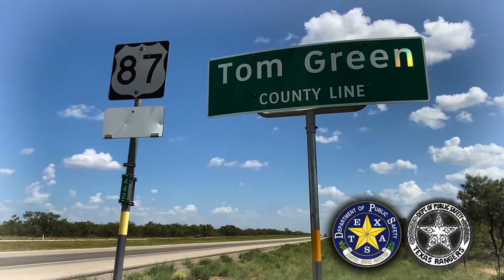TEXAS DPS-COLD CASE INVESTIGATIONS OF THE TEXAS RANGERS EPISODE 4 JOHN DOE PROMO/TRAILER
"Cold Case Investigations of the Texas Rangers Episode 4 John Doe" Starting June 23, 2022-Promo/Trailer (Contains graphic and disturbing images)
Produced by the Texas Department of Public Safety and DRB Media Communications Digital News.